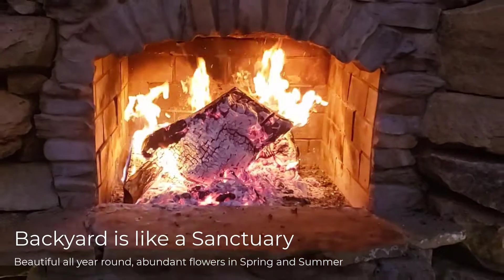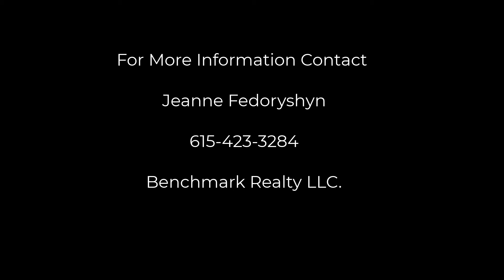5141 Walnut Park Dr Brentwood TN 37027 | Brentwood Home For Sale | Brentwod TN Real Estate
Brentwood TN Homes For Sale at 5141 Walnut Park Dr Brentwood TN 37027

#5141 Walnut Park Dr Brentwood Tn
brentwood tn homes for sale
brentwood tn real estate
brentwood home for sale
fountaunhead Brentwood tn
homes for sales in brentwood tn
brentwood tn
home for sale in brentwood tn